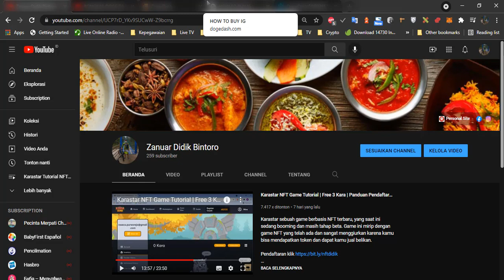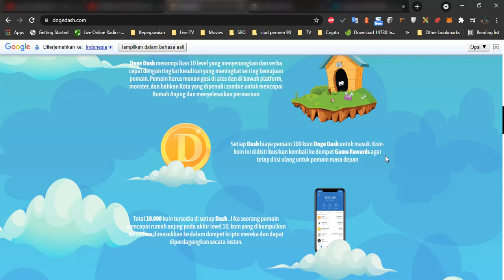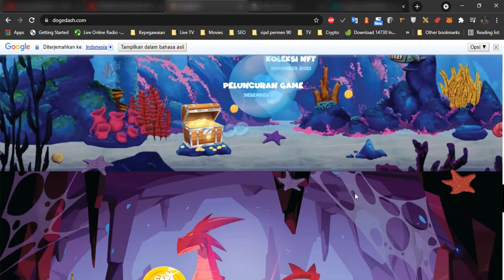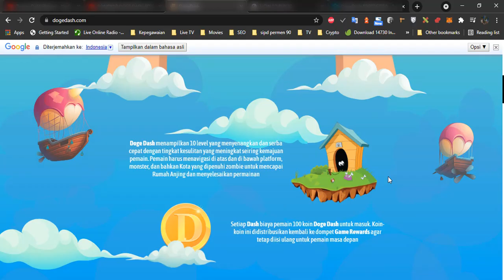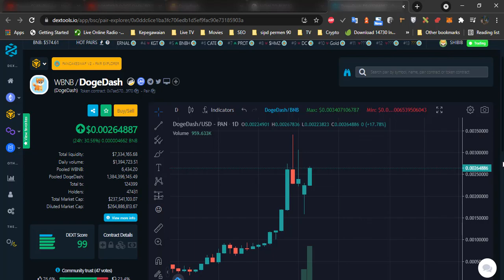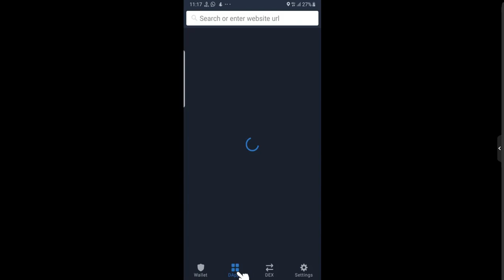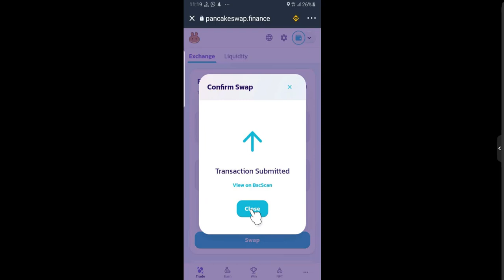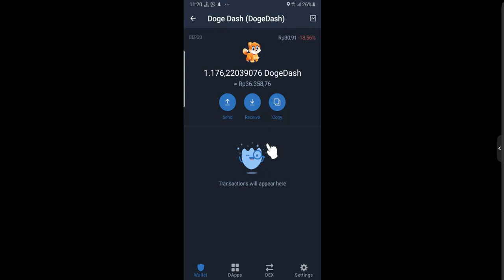Dogedash Token NFT Game | Panduan Dogedash | How to Buy Dogedash Token and Play Dogedash Game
Dogedash NFT Game merupakan sebuah permainan yang akan segera rilis di bulan Desember 2021 ini. Token Dogedash ini sudah dapat anda beli melalui Pancakeswap. Potensi token ini lumayan bagus mengingat perdagangan token ini saat inu semakin banyak digemari.
Tentunya setelah launching gamenya, token dogedash ini diharapkan dapat segera naik

Tetap lakukan riset sebelum membeli. Video ini hanya sekedar informasi semata, keputusan pembelian aset kripto murni di tangan anda.

CONTRACT ADDRESS:0x7ae5709c585ccfb3e61ff312ec632c21a5f03f70